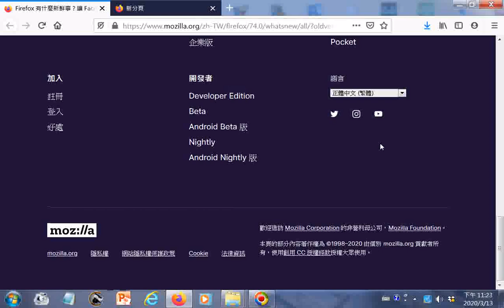劉覽 Firefox 有什麼新鮮事？讓 Facebook 更難追蹤您 htm20200313